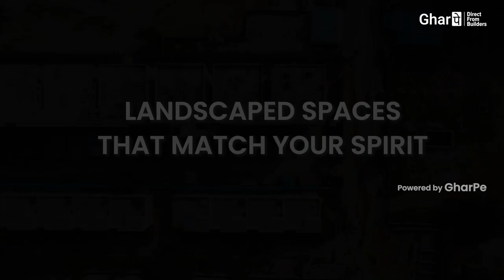KSR Signature 4 | Premium 2 & 3 BHK Flats in Tellapur, Hyderabad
Book your 3D and VR tour Appointments for The KSR Signature 4 now.

Property type: Apartment
Area: 3.5 Acres
Unit Type: 2 & 3 BHK
No. of units: 293 units
Block/Tower: 4

Welcome to Signature 4 at KSR Tellapur, a sanctuary of refined living nestled within the confines of a prestigious gated community. This enclave is more than just a residence; it's a vibrant ecosystem designed for those who seek a blend of luxury and tranquility. Here, you are invited to immerse yourself in an array of activities—be it a leisurely stroll in the lush gardens, a soulful meditation session at dawn, an energizing workout in the state-of-the-art gym, or a melodic escape with your favorite songs.

Imagine waking up to mornings that buzz with vitality; where the first rays of the sun gently caress your face through large, welcoming windows. Picture yourself enjoying a warm cup of tea, basking in the serene ambiance, ready to take on the world with renewed vigor. Signature 4 is designed to be a reflection of your aspirations, a place that matches the magnitude of your dreams.

The property boasts four imposing towers, each a testament to superior craftsmanship and architectural finesse. With a total of 293 ultra-premium, spacious apartments, Signature 4 offers an unparalleled living experience. These residences are set against a backdrop of meticulously landscaped gardens, offering a breath of fresh air and a slice of nature's bounty. It's a community that epitomizes elegance and sophistication, where the marvels of modern engineering seamlessly blend with the tranquility of the natural surroundings.

Signature 4 stands as a beacon of aristocratic living, offering a haven where dreams take flight amidst opulence and serenity. It's not just a place to live; it's a lifestyle, a statement of luxury and exclusivity. Welcome to a world where every detail is curated with you in mind, where your lifestyle is elevated to new heights. Welcome to Signature 4, where every day is an opportunity to live your dream.

Chapter:
00:00 - 00:04 - Intro
00:04 - 00:19 - Tellapur Huda Circle to KSR Signature 4
00:19 - 00:32 - Project Intro
00:32 - 01:17 - Project Highlights
01:17 - 01:27 - Clubhouse Amenities
01:27 - 01:45 - Nearby Landmarks
01:45 - 01:56 - Contact